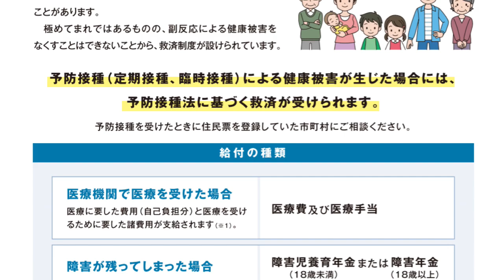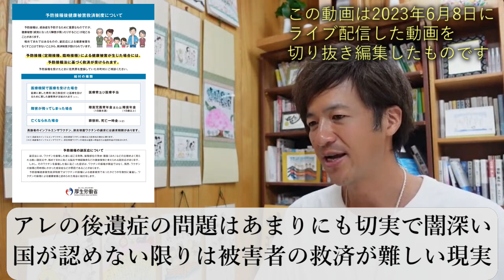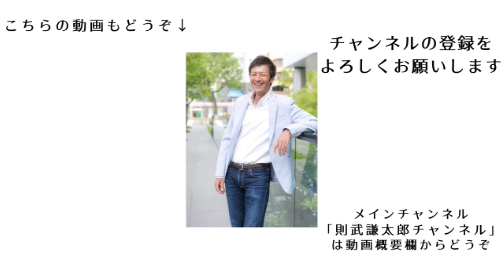○○○○後遺症の問題は被害者にとってあまりにも切実で闇が深い。国が認めない限りは被害者の救済が難しいという現実【切り抜き】【則武謙太郎5thチャンネル】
★臨床薬学博士・堀内有加里先生との対談動画★

1976年生まれ、2児の父。

5年間の闘病生活を経て、病氣は神様からのギフトだと氣づく。
2013年12月より、「人生を大きく変える小さな氣づき」というテーマで1900日以上（2019年5月現在）毎日ブログを更新し、日本全国に愛読者がいる。